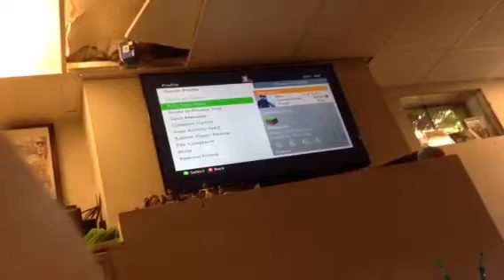The annoying witches